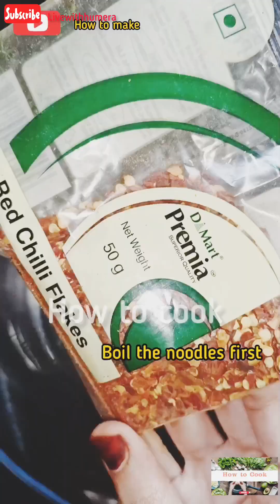10 crazy iftar recipe | tea snacks recipes | kids lunch box ideas | Savory and Sweet Recipes